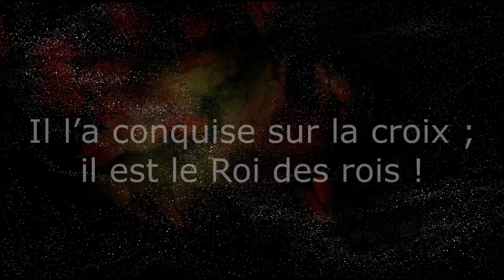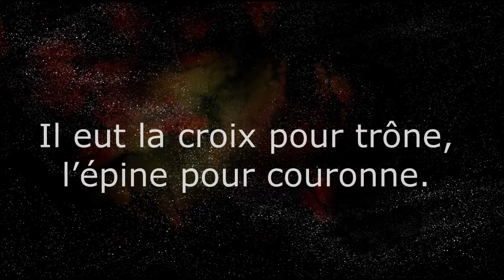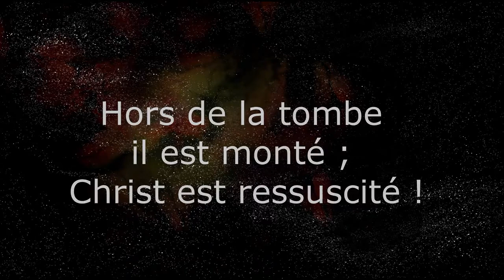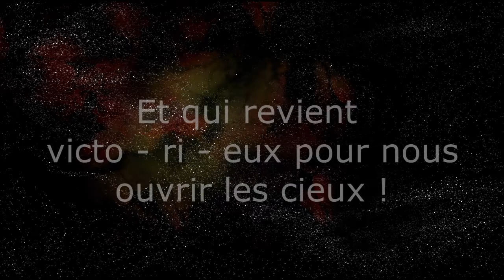À l'Agneau sur son Trone - Héritage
À la gloire du Seigneur, Amen...